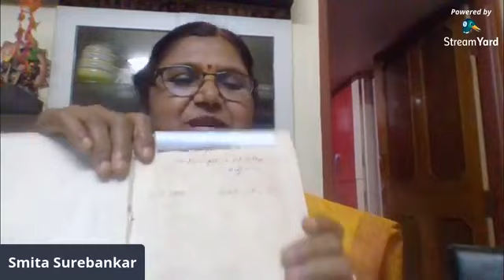Prof. K. G. Kundanagara - Lecture by Dr. Smitha P. Surebanakara